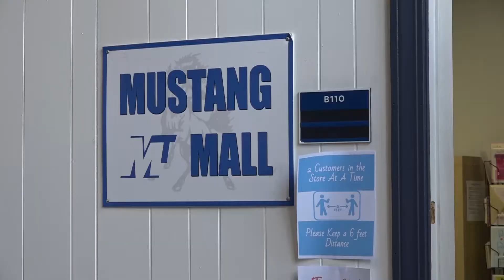Business Management Final by Emilio Alvarez